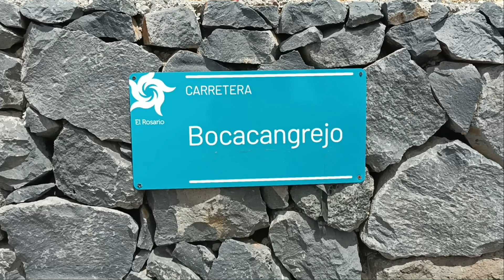Maze of Bocadecangrejo 2024 Tenerife - a corner in the heart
100% @Madagascar-Hobbys23
  Hello guys,
 I recommend you watch the following video that can conquer your heart.There is a small fishing corner of Tenerife that has conquered the hearts of locals and tourists.  It is located in Radazul Bajo at 10 minutes by car from Santa Cruz de Tenerife or about 30 minutes by bus 138 or 139.
 Bocacangrejo is more than a sign on the highway on the way south. If you like fishing towns, don't hesitate to make a stop in Bocacangrejo.

Headlands - National Sweethearts.mp3

Thank´s for visiting this channel! ❤